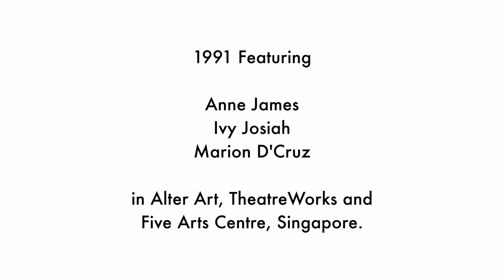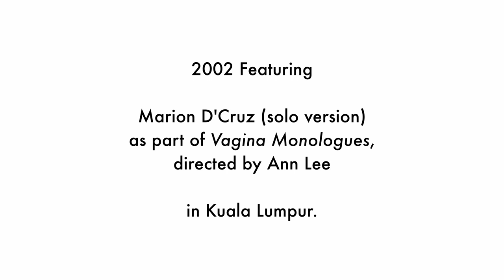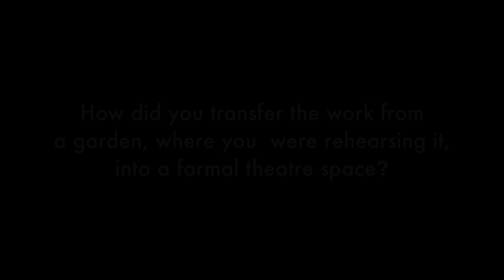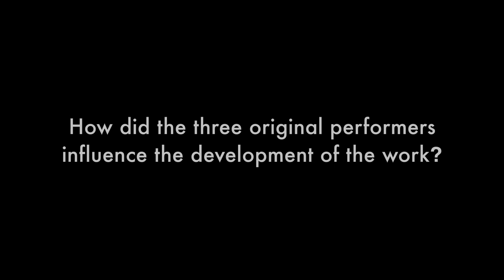"Remember When..." with Marion D'Cruz (2022) Chapter 1 of 4: How 'Urn Piece' was made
Five Arts Centre presents MY Art Memory Project (MAMP)

An Oral History Project: Interview with Marion D'Cruz

Interviewee: Marion D'Cruz

MY Art Memory Project Team:
Producers: Ivy Josiah & Kathy Rowland
Interviewer: Bilqis Hijjas
Videographer: Kino-i Pictures, Imri Nasution, Dian Fitri Tan

This project is supported by Yayasan Sime Darby